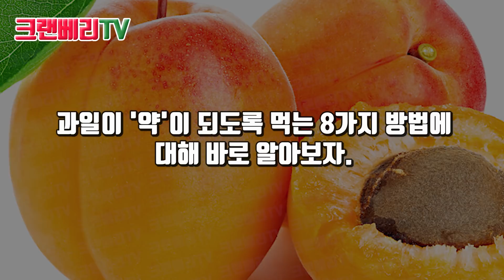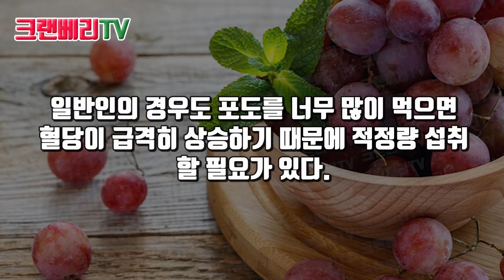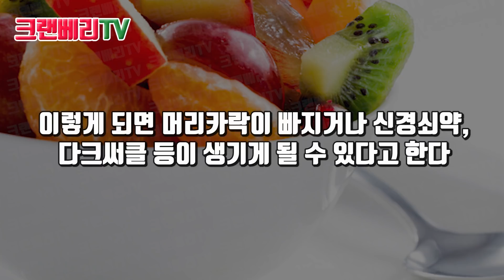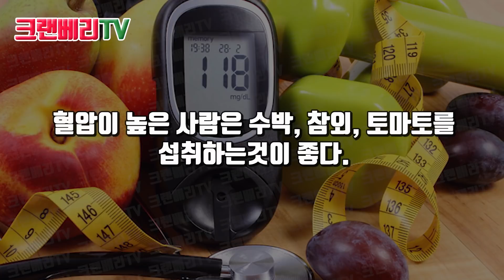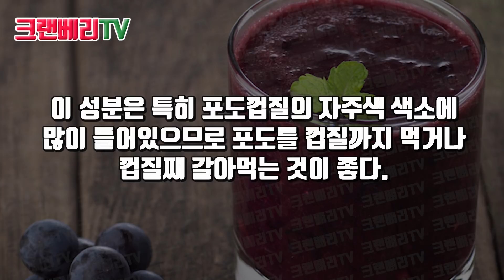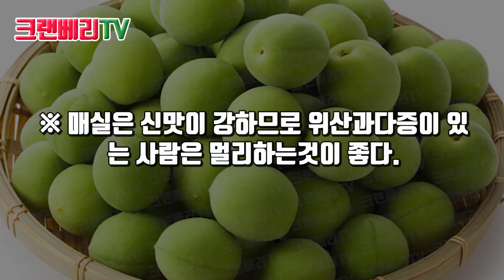과일을 '이렇게' 먹으면 몸에 보약이 된다?